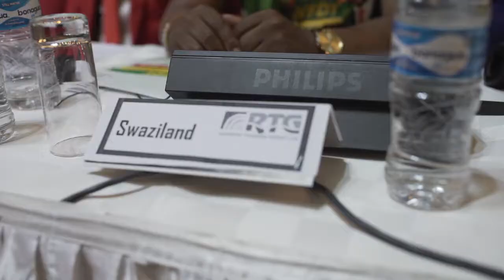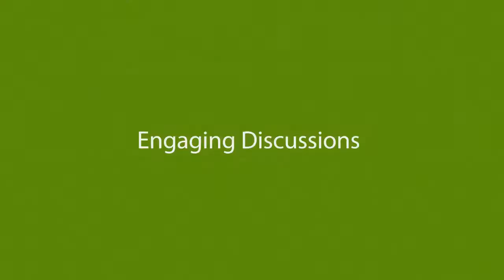WFDY Africa region summit 2018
World Federation of Democratic Youth (WFDY) Africa region summit hosted by Zimbabwe at Harare International Conference Center.